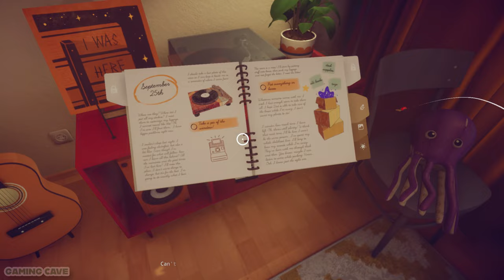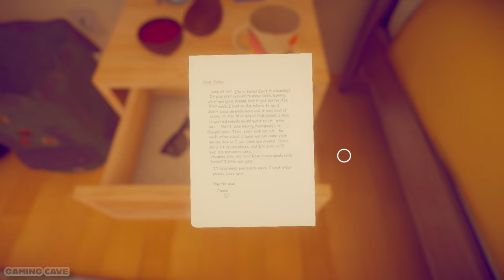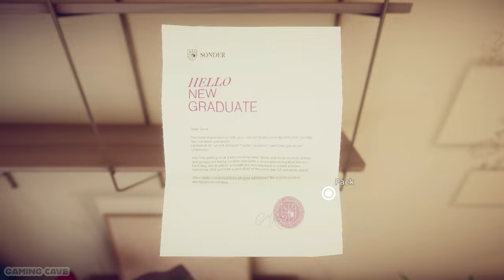Unwinding with Simpler Times: No Commentary Gameplay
Escape the hustle and bustle with Simpler Times! This full gameplay video is great to watch while unwinding, presented with no commentary, allows you to unwind and immerse yourself in a world of tranquility.  Build your dream life, nurture your surroundings, and rediscover the joys of a simpler time.

00:00 - Packing
04:49 - Winter
16:11 - Spring
26:31 - Summer
34:11 - Autumn